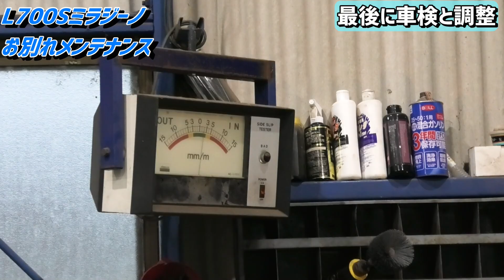【L700S】今までありがとうミラジーノ！最後のメンテナンス【道楽者のガレージライフ】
我が家の大事な1台として活躍してくれたミラジーノ
今回で手放すので最後にメンテナンスすることにしました。

・ペール缶スタンド

◆所有車種↓
【車両詳細①】
1978年式 DATSUN 260Z（S30Z）
L型直列6気筒 L26改2.8ℓ（Kevin lrons′ head）
5速MT
【車両詳細②】
2008年式 HONDA ストリーム
直列4気筒SOHC VTEC 2.0ℓ CVT
【車両詳細③】
1991年式 HONDA ビート
直列3気筒SOHC MTREC 0.66ℓ 5MT

◆撮影機材
メインカメラ：Panasonic HC-WX1M
カメラマイク：RODE VIDEO MICRO
編集ソフト：Power Director17

私なりのガレージライフの様子を楽しみながらお送りしていきます。